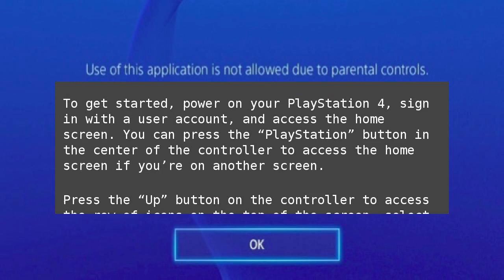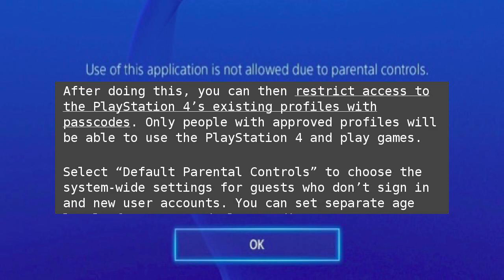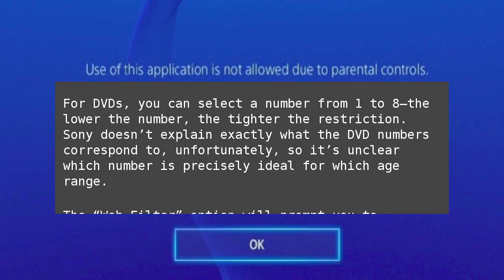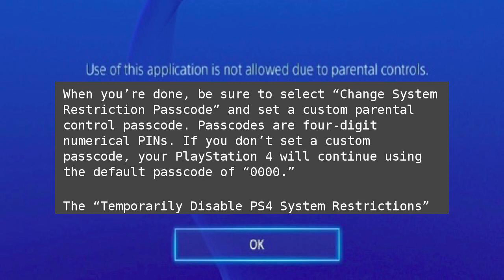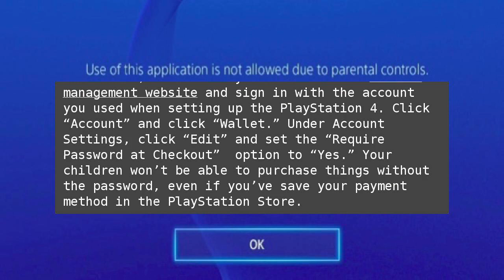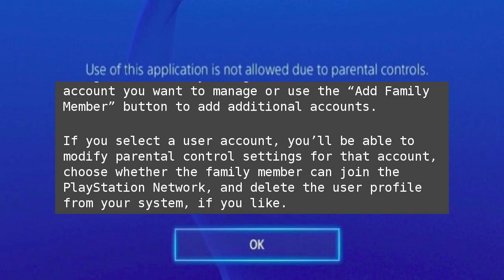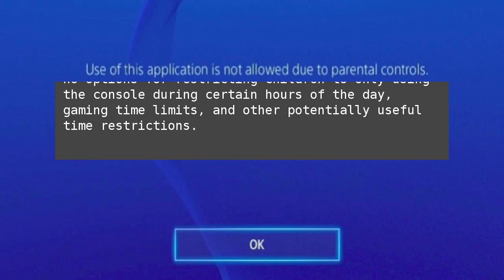How to Enable Parental Controls on Your PlayStation 4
Your&nbsp;PlayStation 4 offers parental controls that can limit access to games, Blu-ray movies, DVDs, and web browsing. Restrictions you set are protected with a four-digit numerical PIN so they can’t be easily bypassed. How to Enable Parental Controls on Your PlayStation 4